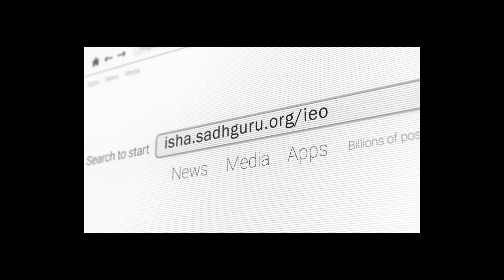DO THE BEST By SADHGURU | Raj Lakshmi Khare